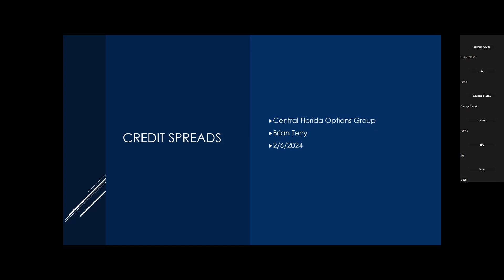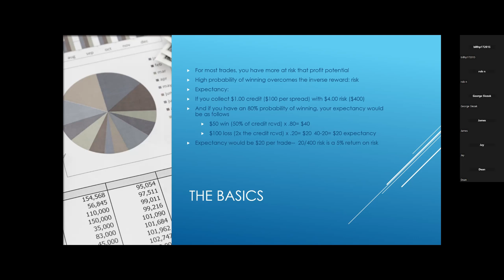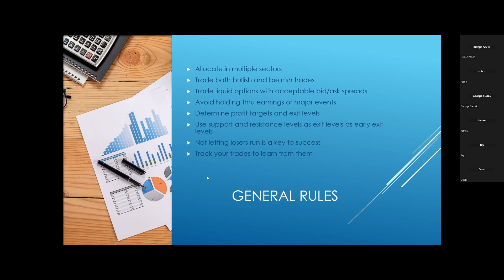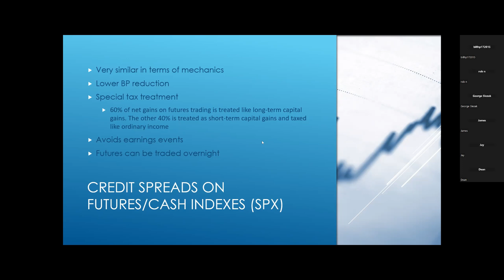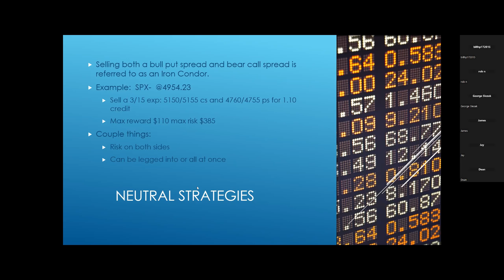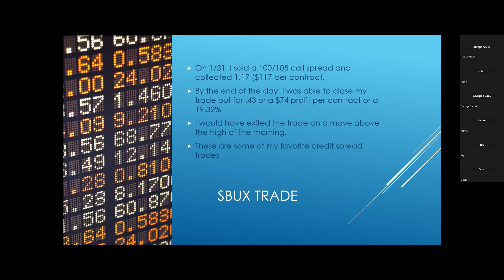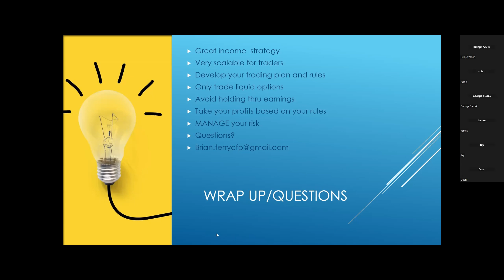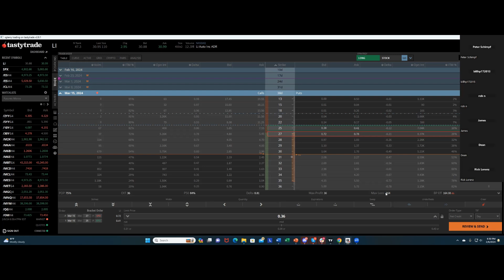Credit Spreads [Central Florida Options Session]